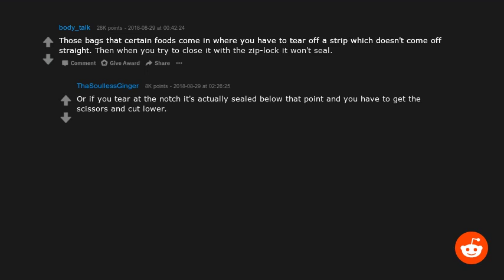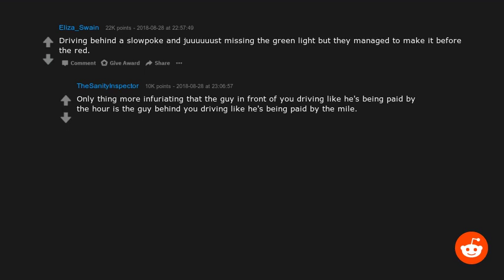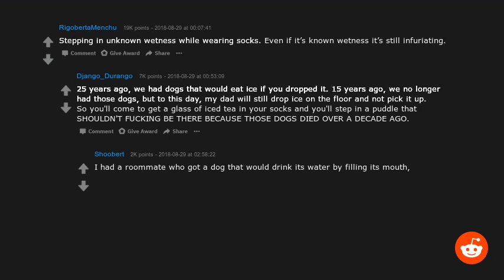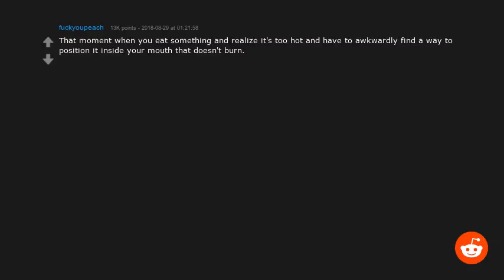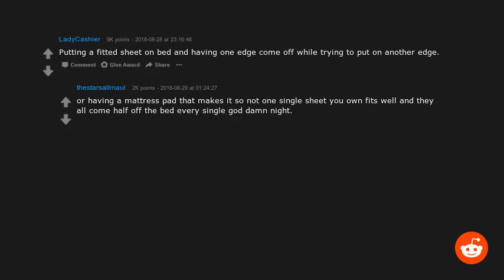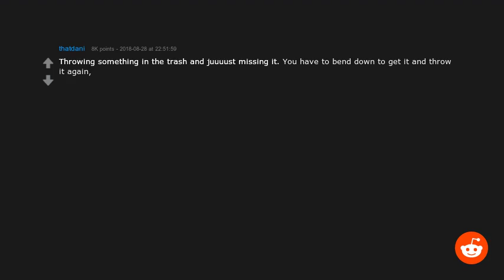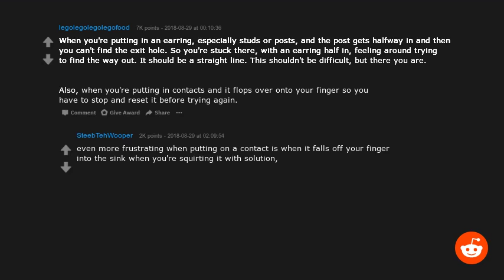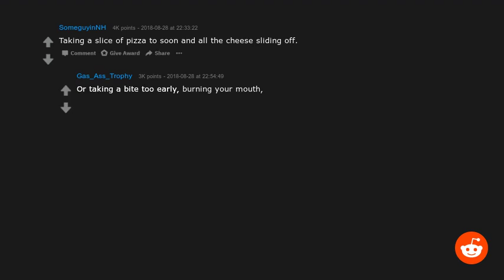R/Askreddit Asks: Other than an improperly rolled burrito falling apart while you're eating it, w...